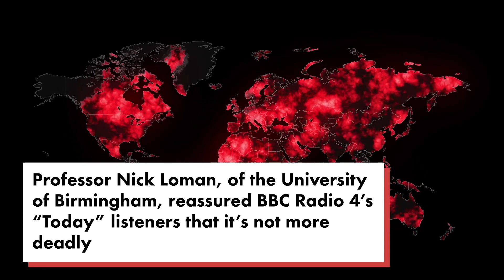New coronavirus mutation causes outbreaks to spread more quickly | New York Post